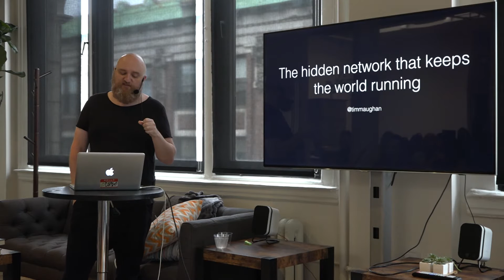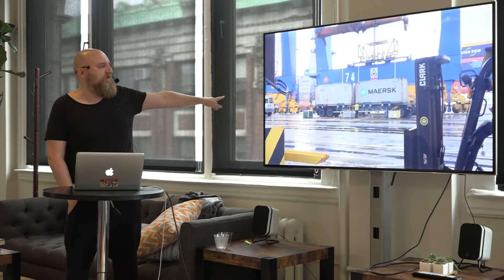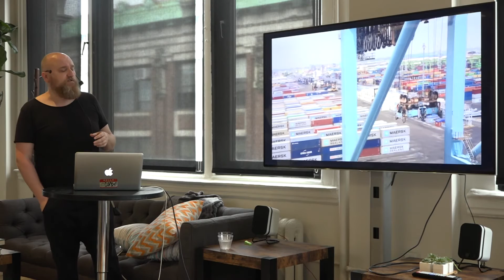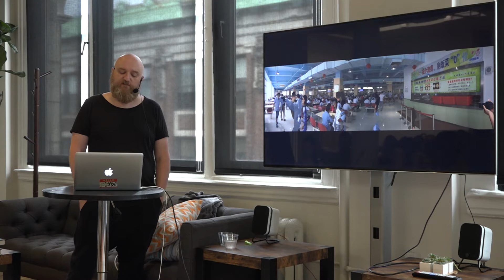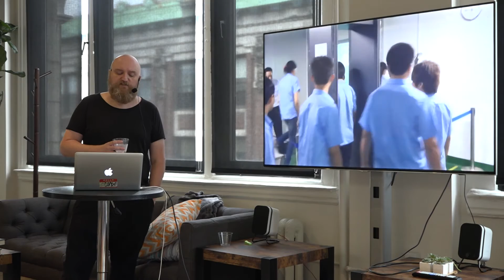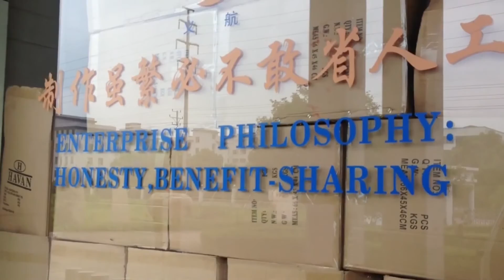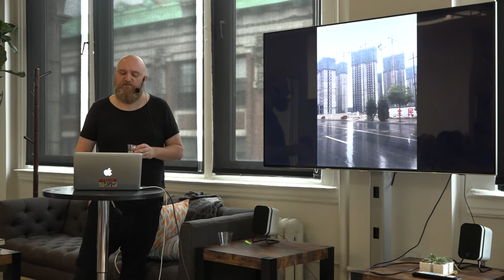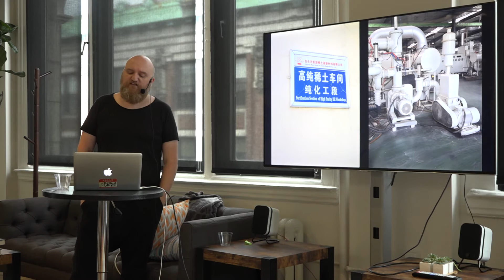Databite No. 86: Tim Maughan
Tim Maughan presents The Hidden Network that Keeps the World Running:

    Over the summer of 2014 Tim Maughan joined the nomadic design studio Unknown Fields on a three week long journey. They followed a supply chain (in reverse) from South Korea to China to trace the source of our consumer goods. After spending a week on a container ship visiting the mega-ports of South Korea, Taiwan and China, followed by visits to factories in Shenzhen and Yiwu, they ended up in Inner Mongolia where they witnessed the environmental impact of mining the rare earth materials used to manufacture consumer electronics.

    In this talk, Tim will outline how the this rare glimpse behind the curtain of capitalism changed his perspective on globalization. He’ll also explore the role that algorithms play in managing this vast, earth-spanning semi-autonomous infrastructure, and look at the impact that the manufacturing of everyday items has on both the environment and human lives. He will also discuss the potential for these supply chains to affect democracy when combined with the algorithmic management of economies.